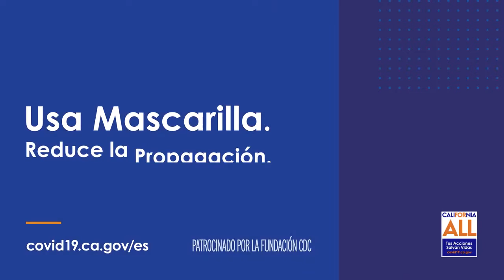Detrás de la mascarilla